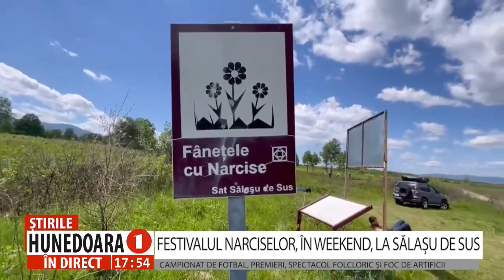FESTIVALUL NARCISELOR, ÎN WEEKEND, LA SĂLAȘU DE SUS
CAMPIONAT DE FOTBAL, PREMIERI, SPECTACOL FOLCLORIC ȘI FOC DE ARTIFICII
     Festivalul Narciselor, din comuna Sălașu de Sus, a ajuns în acest an la cea de-a XXI-a ediție. Evenimentul este organizat în fiecare an, în preajma sărbătoririi Sfinţilor Constantin şi Elena, și adună sute de turişti şi de localnici, dornici să admire frumoasele flori. Cei care doresc să viziteze aceste locuri sunt invitați să admire florile din Poiana narciselor, dar să nu le rupă. Festivalul are loc sâmbătă și duminică, iar pe lângă campionatele de fotbal, premierea unor localnici, va avea loc și un spectacol folcloric, iar evenimentul se va încheia cu un spectaculos foc de artificii.